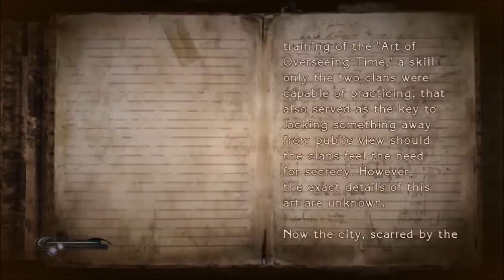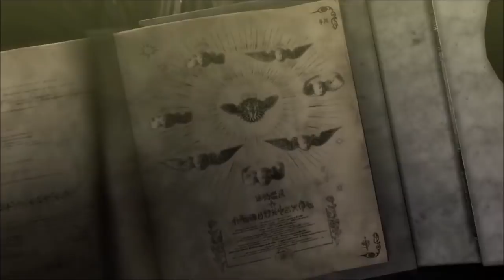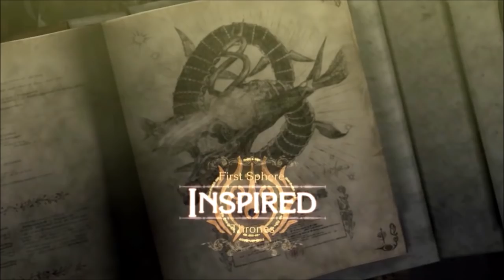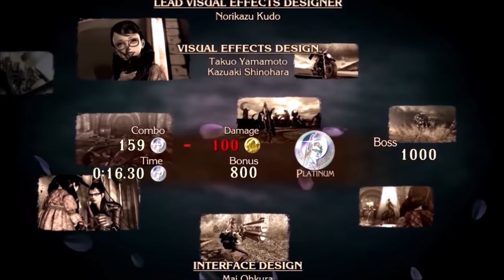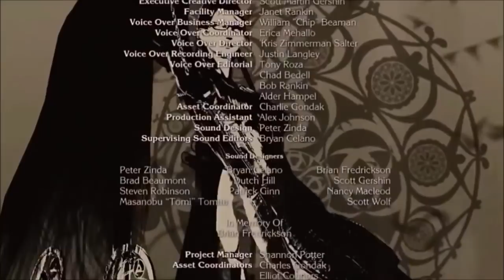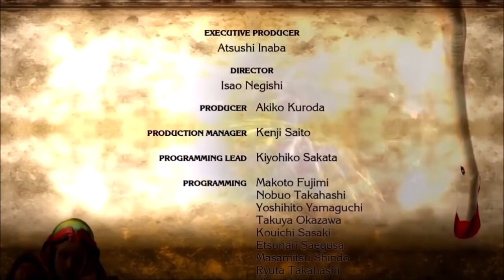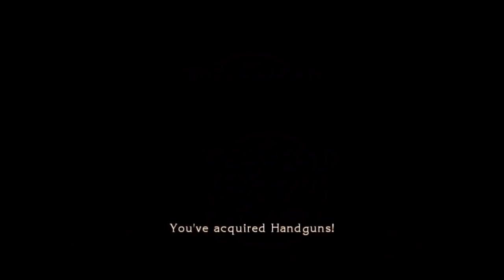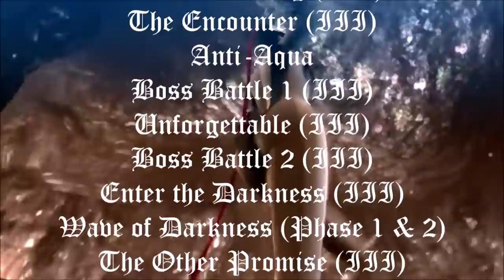Super Gaming Bros (SGB) Bayonetta - Highlights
Angels ravage the land, a prophecy is fulfilling, and yet here you are showing off in one of the flashiest games to hit consoles. Join Johnny as he tackles Bayonetta... with boss remixes worth waiting the newest installment for! (you'll see soon enough)